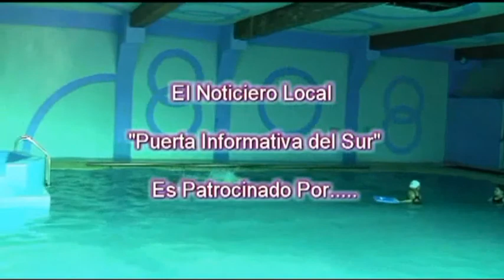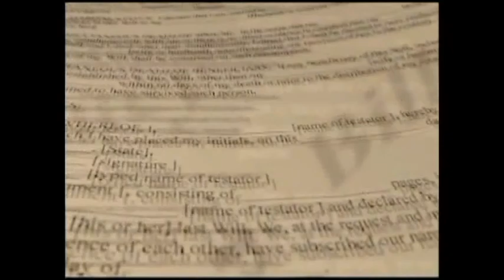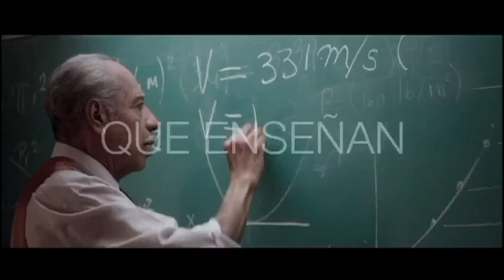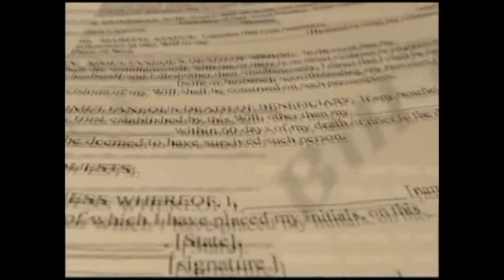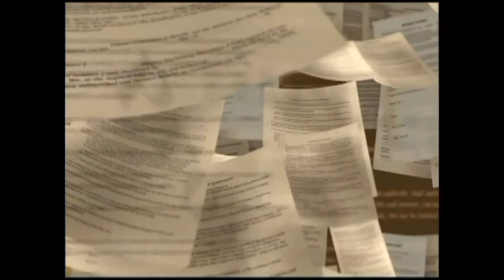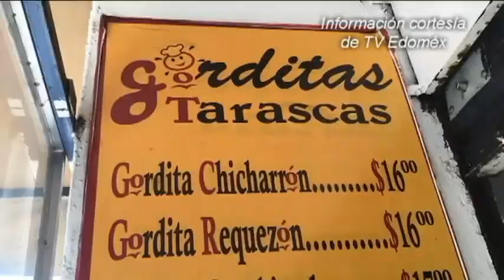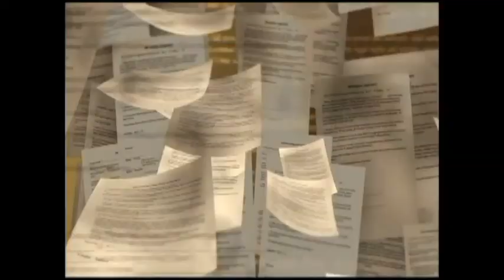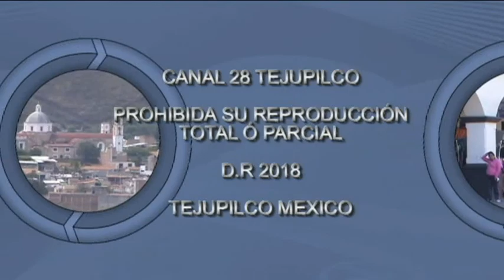NOTICIERO 29 JUNIO 2018